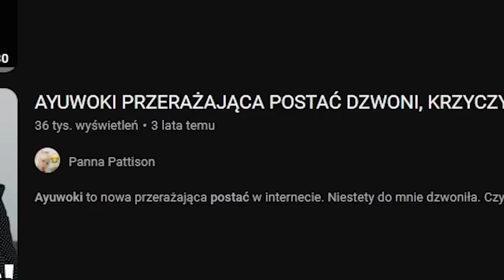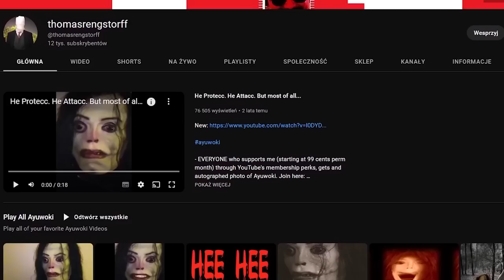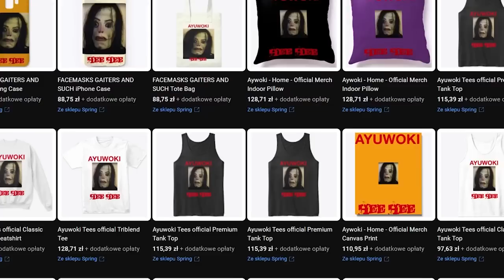SKĄD TAK NAPRAWDĘ POCHODZI TA POSTAĆ?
W 2019 roku w Internecie ogromną postać zyskał Ayuwoki, czyli najprościej mówiąc straszny Michael Jackson. Skąd pochodzi ta postać?